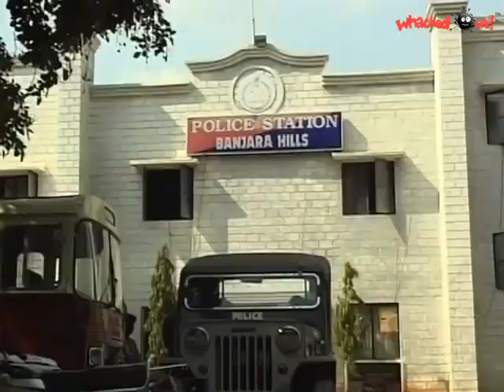Amrutham Episode 24 | Paropakari Papamanna 😂😆 | అమృతం సీరియల్ | Amrutham serial all episodes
అమృతం ఎపిసోడ్-24 | పరోపకారి పాపమన్న 😂😆 | అమృతం తెలుగు సీరియల్ | అమృతం సీరియల్ | అల్ ఎపిసోడ్స్ | తెలుగు సీరియల్

kruthagnudni